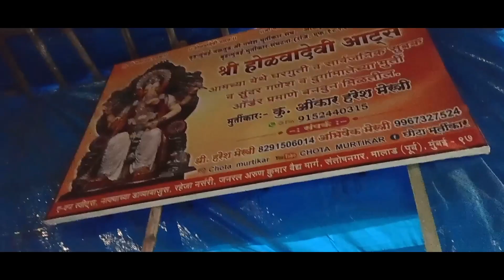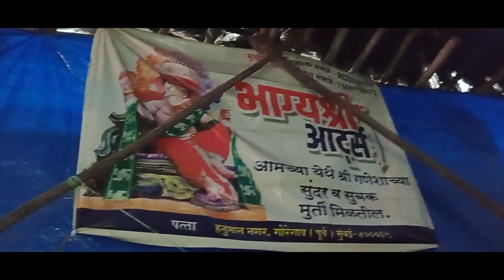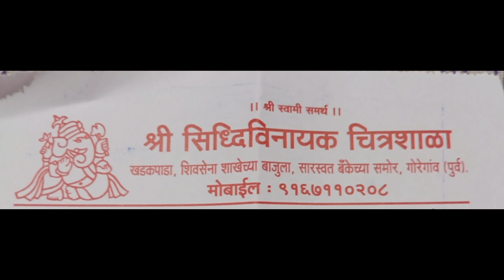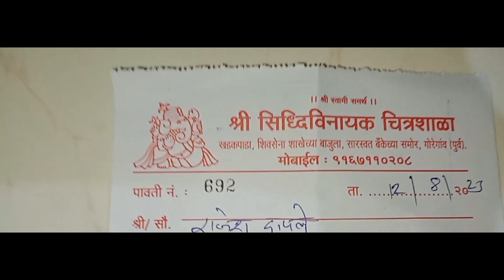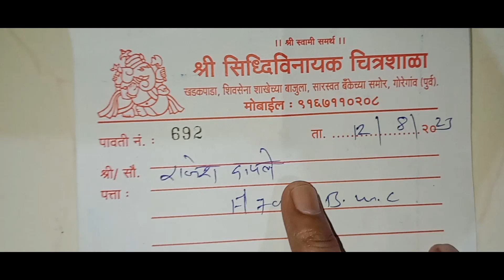Ganpati Bappa Morya 🙏 गणपती बाप्पा मोरया 🙏 YouTube Video | चाहूल गणरायाच्या आगमनाची | S for Shraddha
Ganpati Bappa Morya 🙏 गणपती बाप्पा मोरया 🙏 चाहूल गणरायाच्या आगमनाची. S for Shraddha | YouTube Video